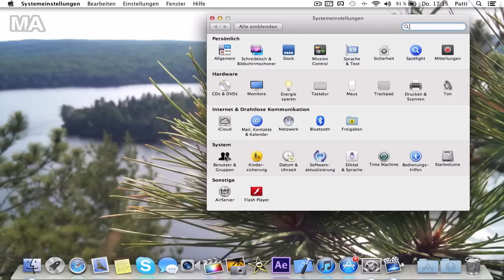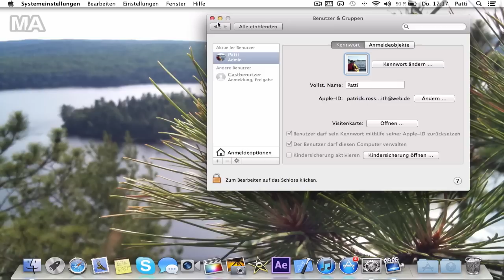Benutzerfoto unter Mac OS X ML ändern [Deutsch] [HD]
Stark reduzierte(s) PCs, Smartphones, Kameras & Technik-Zubehör
Reduziertes Apple Zubehör

In diesem Video zeige ich euch, wie ihr das Benutzerfoto eures Accounts auf dem Mac ändern könnt.